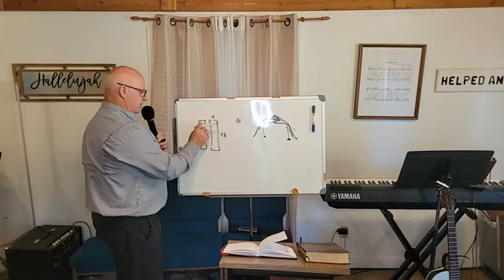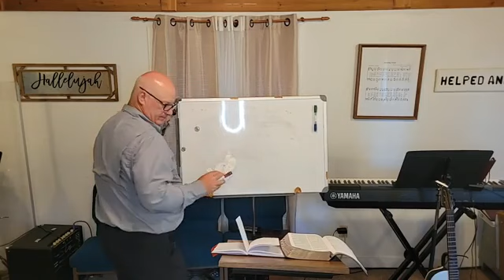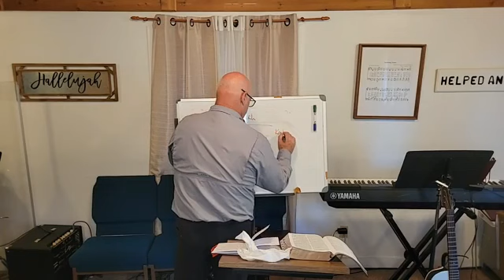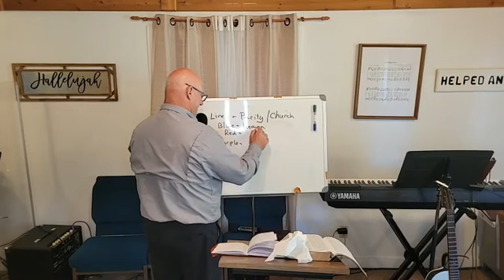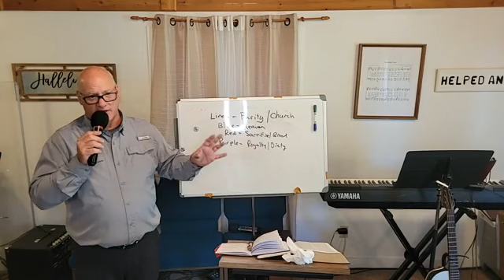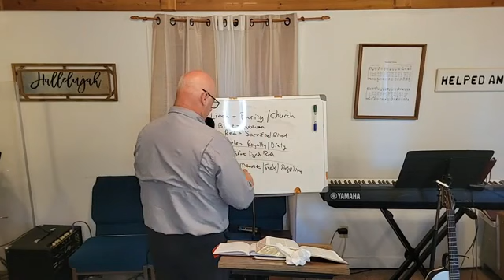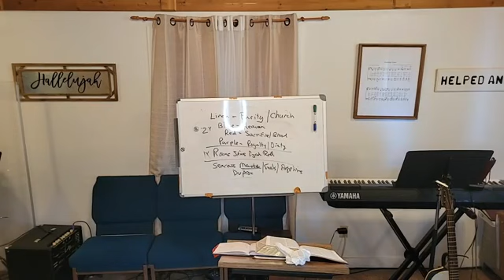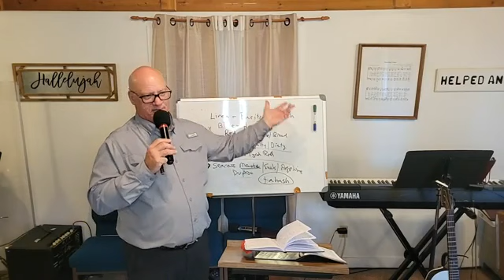Sunday Morning Service 6/5/2022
The Sunday Morning Service on June 5.